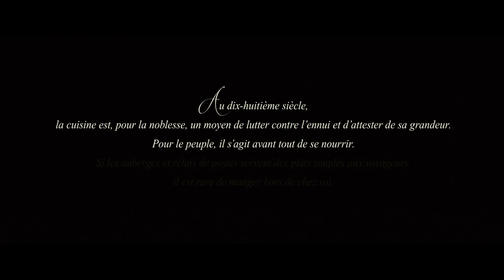Délicieux - 2021 - Replique Culte - Scene Culte - Grégory Gadebois - Isabelle Carré - Réplique Culte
Délicieux est un film belgo-français co-écrit et réalisé par Éric Besnard, sorti en 2021.

En 1789, avant la Révolution française, Pierre Manceron (Grégory Gadebois) est le cuisinier d'un aristocrate gastronome.
Renvoyé pour avoir revendiqué une part de liberté de création dans ses plats, il s'installe dans la maison abandonnée de son père avec Jacob (Christian Bouillette), un ami de la famille, et avec son fils, Benjamin (Lorenzo Lefèbvre).
Le temps passe, et il perd la motivation culinaire.
Une femme (Isabelle Carré), vient se proposer comme apprentie.

Les chefs Thierry Charrier, dirigeant des cuisines du Quai d'Orsay, et Jean-Charles Karmann, conseiller culinaire, ont participé à conseiller l'équipe du film pour parfaire des plats du XVIIIe siècle les plus proches possibles de l’Histoire.
Durant le tournage, on compte 350 acteurs principaux, seconds rôles et figurants.
Les lumières sont inspirées du peintre français Jean Siméon Chardin.